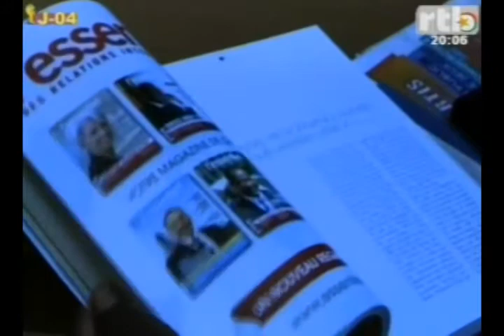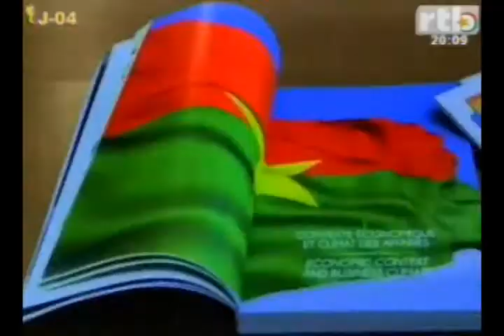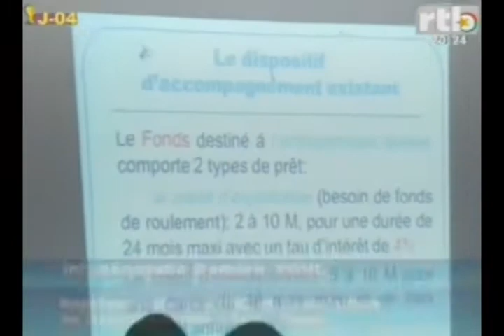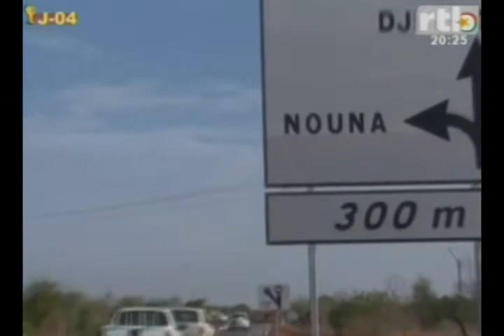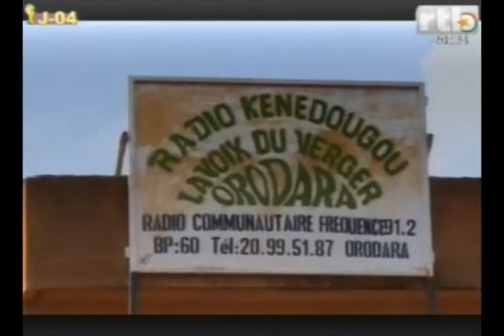RTB Edition de 20h du JT du dimanche 8 juin 2014